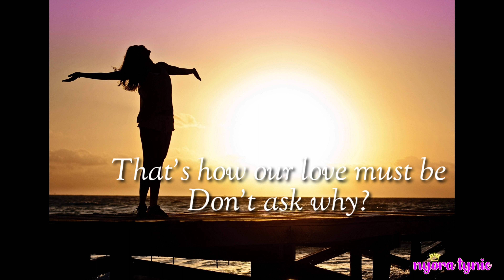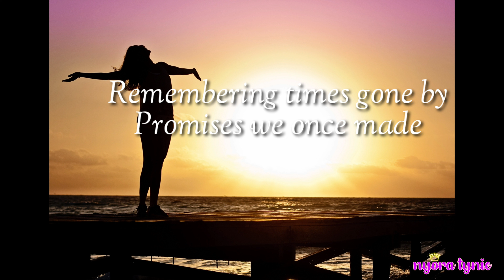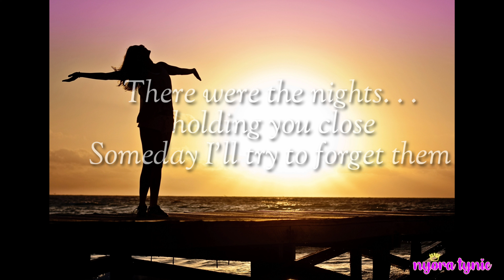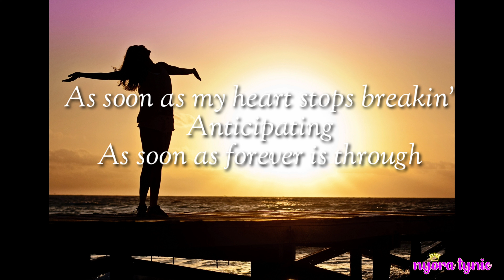I'll be over you | Gigi de Lana cover